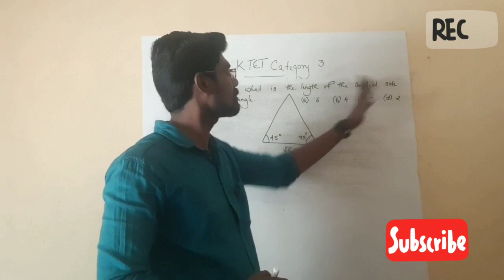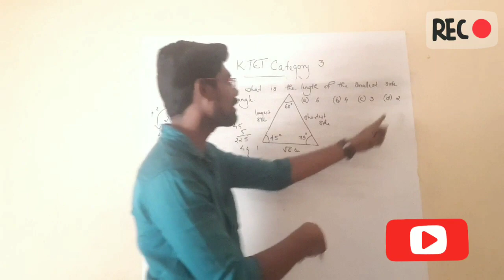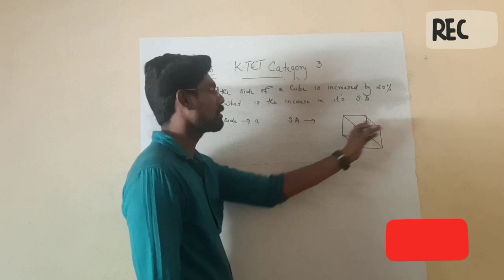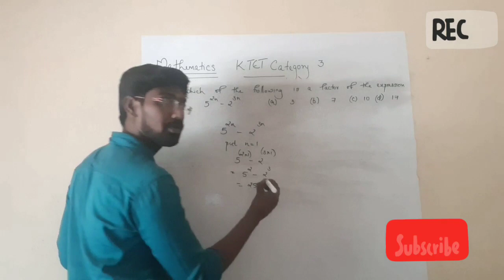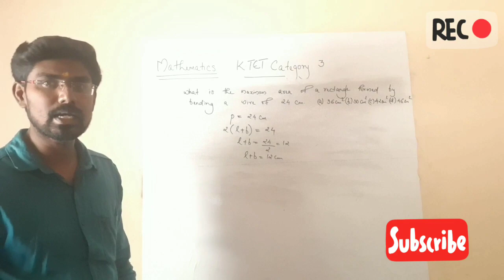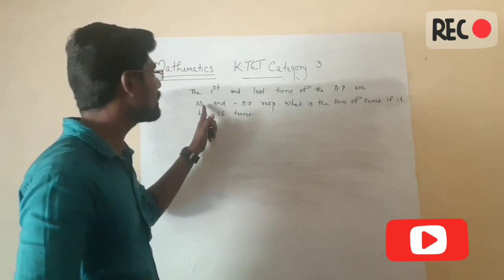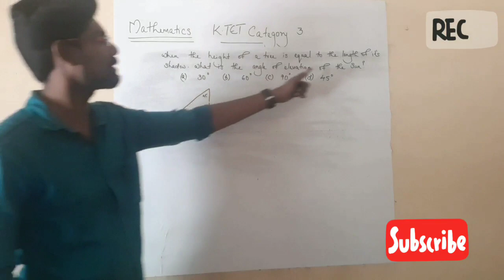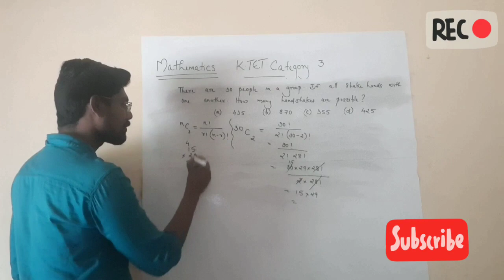KTET category 3 Mathematics| 2020 February exam questions stepwise solutions (Part 2)